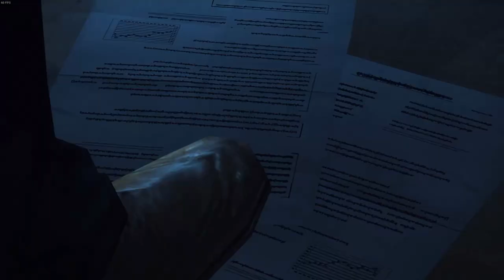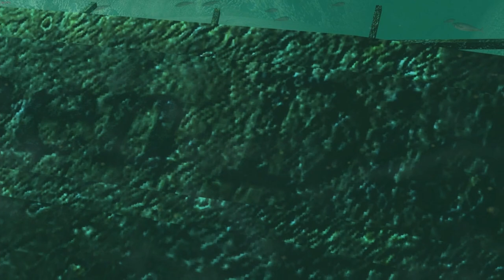Resident Evil Revelations | PC | #19 Whodunit!?